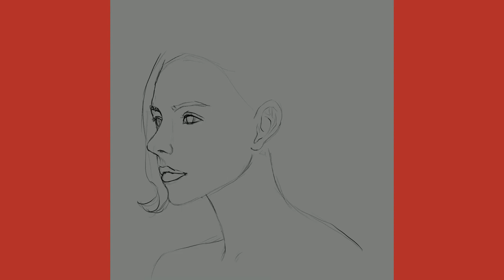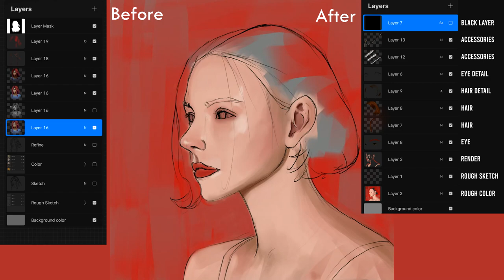[Speed Painting] Breakdown Proses Cara Gue Painting 🖌 + Commentary Indonesia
Halo smuanya guys balik lagi sama gue disini dan kali ini gue break dulu dari game , gue mau Breakdown Proses Cara Gue Painting | Speed Painting + Commentary Indonesia Semoga kalian menyukainya !!